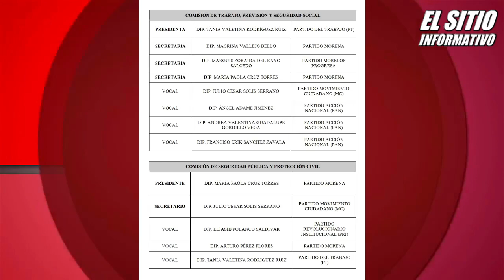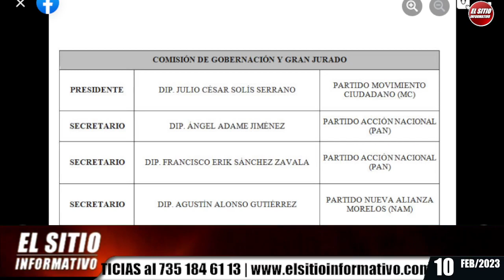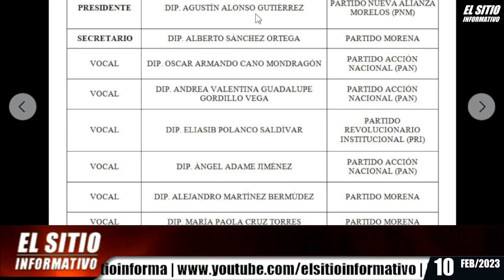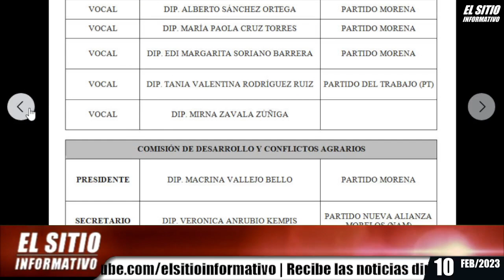10/FEB/2023 | Noticiero | El Sitio Informativo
Viernes 10 de Febrero del 2023, se han cumplido 4 años de gobierno en el estado Morelos,
• hoy rinde cuentas Cuauhtémoc Blanco Bravo, y en palabras del propio gobernador “Morelos se TRASforma”, pero cualquier logro siempre será opacado si en materia de seguridad no hay garantía para la ciudadanía.
• Mientras tanto continúan las situaciones de inseguridad, una persona es baleada en la Otilio Montaño, en Cuautla
• Congreso Morelos | Avalan Diputados modificación de la integración de Comisiones Legislativas y Comités de la LV legislatura  para el segundo año legislativo
• En Cuautla más  de 5 mil metros cuadrados de pavimentación entrega Rodrigo Arredondo en la colonia Zapata.
• ATLATLAHUCAN CONTARÁ CON BANCO DEL BIENESTAR, gracias a las gestiones de Alma Delia Reyes Linares, Presidenta Municipal
• Jonacatepec | Continúan con la apertura de lecherías de LICONSA, siendo una leche de calidad que es de mucha ayuda a la economía familiar, así lo expresa Brenda Guerra Valaguez, Presidenta Municipal.
• En Zacualpan de Amilpas,  CONTINUA AVANCE DE OBRA DE ALCANTARILLADO EN TLACOTEPEC
• Ahí mismo en Zacualpan, el presidente municipal Daniel Domínguez Ocampo, hizo entrega de juegos infantiles en el JARDÍN DE NIÑOS "NIÑO CAMPESINO"
• Yecapixtla | ATENTO AVISO PARA LA RECEPCIÓN DE CARTILLAS MILITARES
• Yecapixtla | SE LLEVÓ A CABO EL TALLER "OMISIÓN DE CUIDADOS Y CONDUCTAS NEGATIVAS"